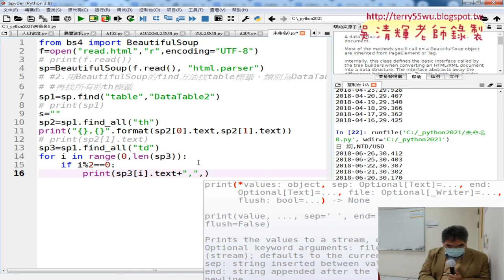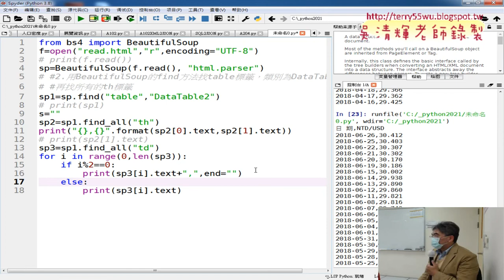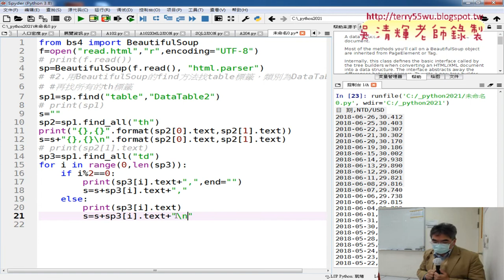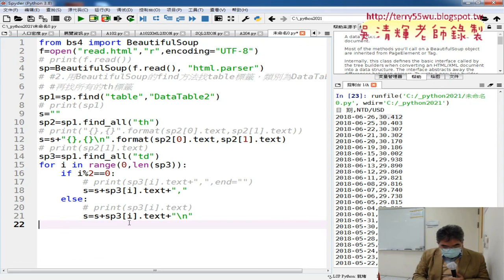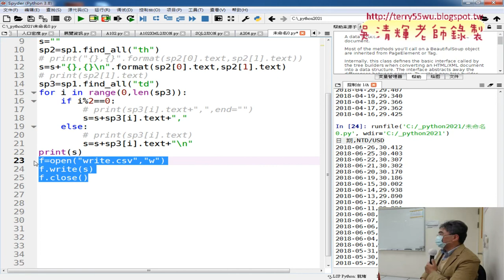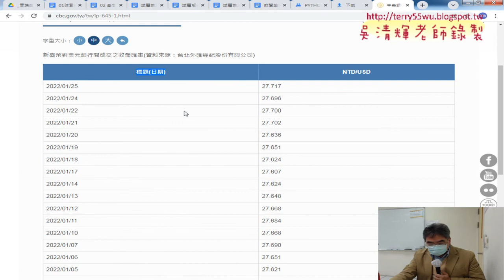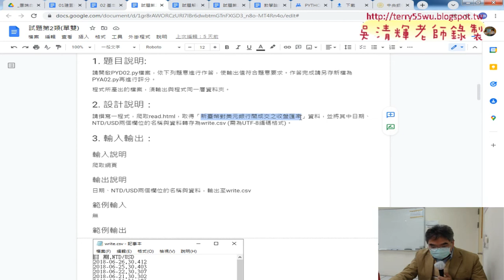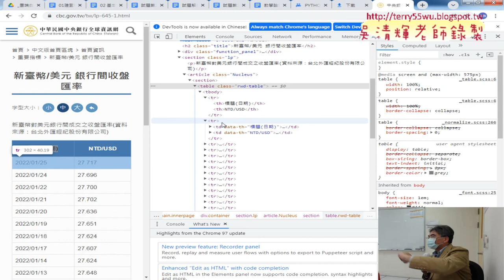04 改為邏輯判斷與串接後輸出CSV檔